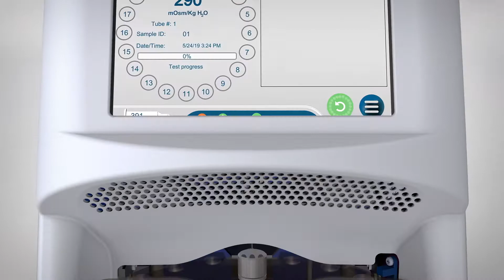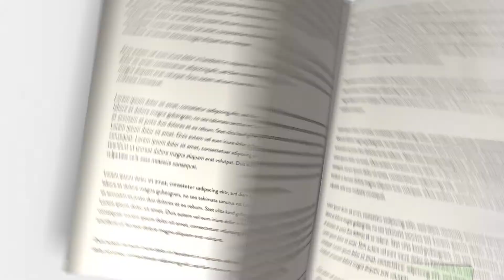OsmoTECHPRO El osmómetro automático ideal para industria biotec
Tecil  se  complace en presentar el osmómetro automático OsmoTECH PRO , el miembro más reciente de la familia Advanced para industria biotec. El Osmotech PRO completa la gama de osmómetros específicamente diseñados para la industria  biotecnológica que se inició a principio de año con el lanzamiento del osmómetro micromuestra OsmoTECH.